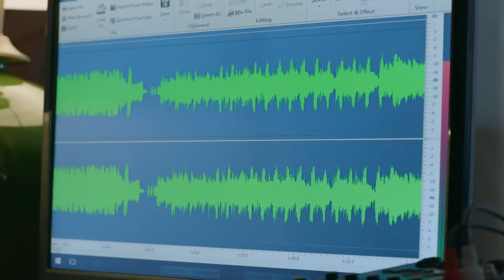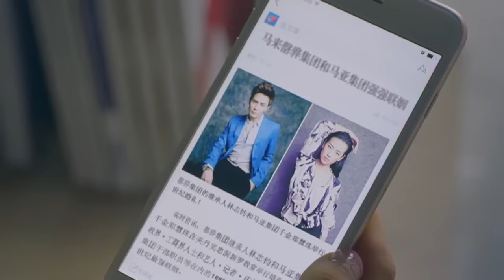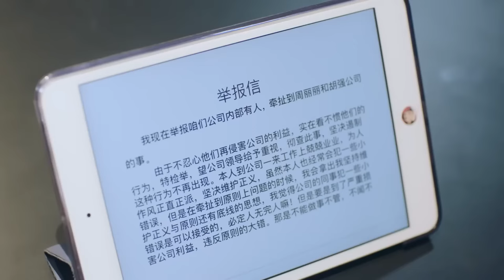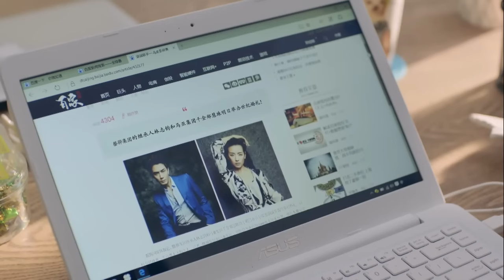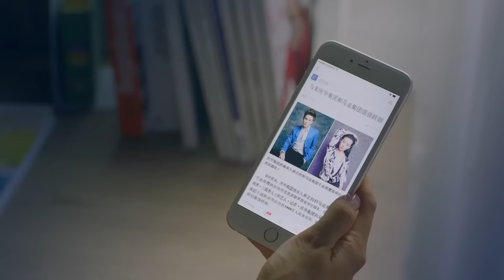【Full Movie】丈夫婚禮現場拋下富家千金，回國尋找妻子，哪料妻子早已得知他再次結婚的消息，丈夫慌了💘cdrama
ANDAR